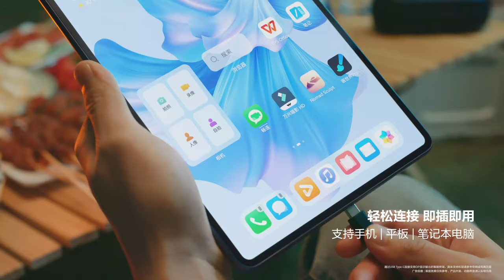Huawei Vision Glass